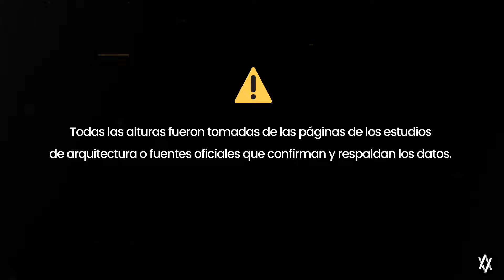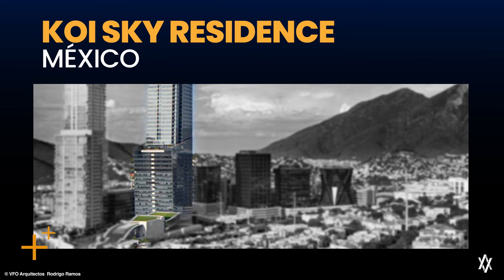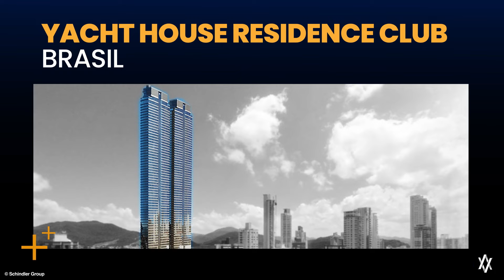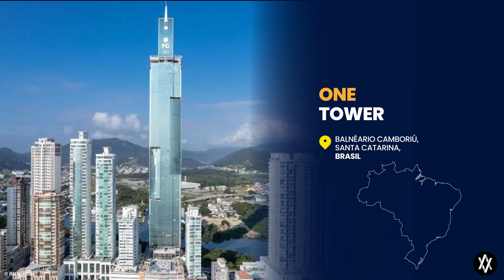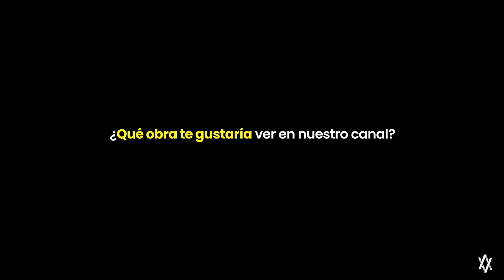Los 10 más altos de Latinoamérica | Edición 2023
Te invitamos a conocer cuáles son los 10 edificios más altos de Latinoamérica este 2023.

Aclaramos que para este vídeo se incluyeron solo edificios que estuvieran concluidos hasta la fecha, y que el año siguiente se realizará uno nuevo donde se incluirán varios edificios que están próximos a ser inaugurados y que estarán presentes en este TOP 10.

Déjanos saber en la caja de comentarios cuál es tu preferido y qué otro top te gustaría que hiciéramos.